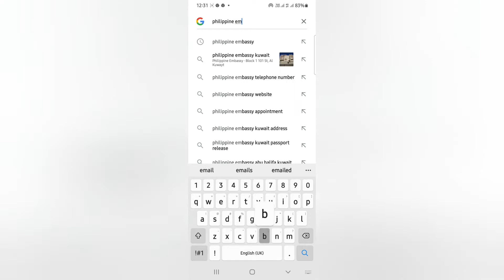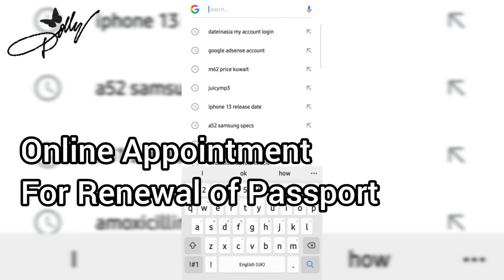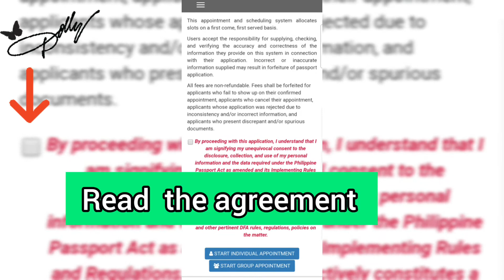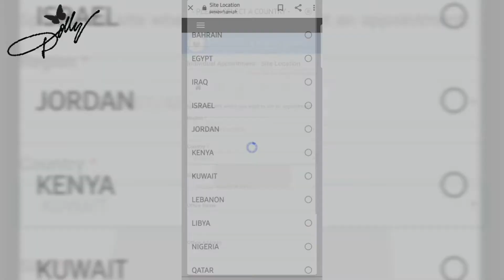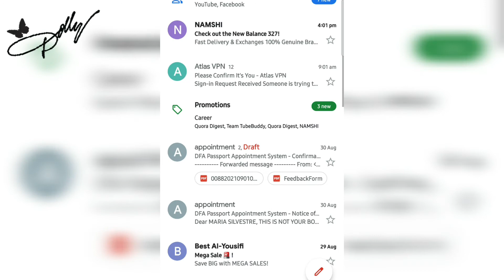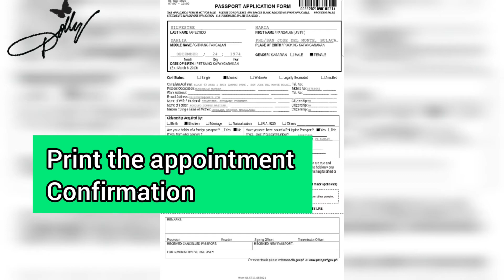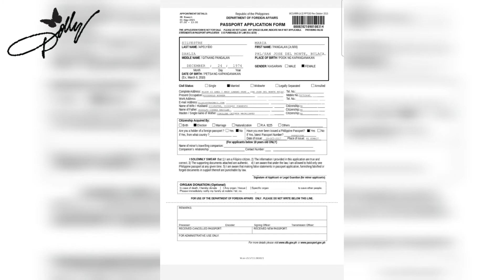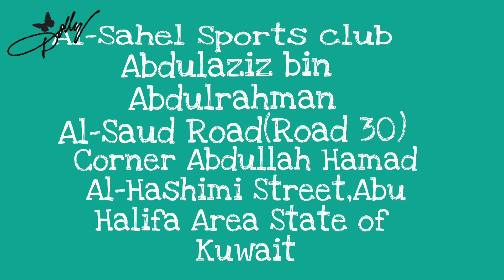Your Guide for Passport Renewal|Online Appointment Basis||Kuwait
Hello guys welcome to my channel,for today's video I have brief guide if you are planning to renew your passport make sure that atleast 6 months before it will expired.If you here in Kuwait this is for you.

dollycious vlogs ❤💙💜